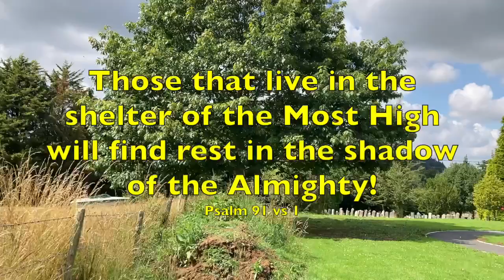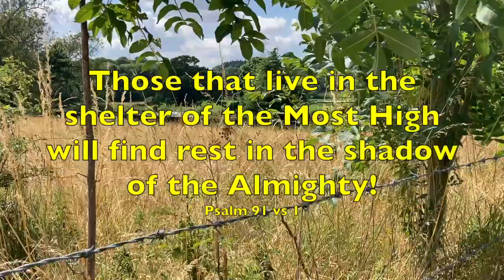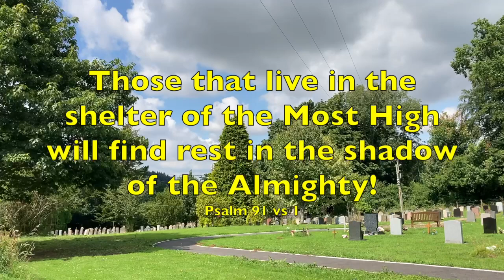Summer short reflection Wednesday 7th August 2024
Psalm 91 vs 1 ‘Those who live in the shelter of the Most High will find rest in the shadow of the Almighty.’
Bless you today